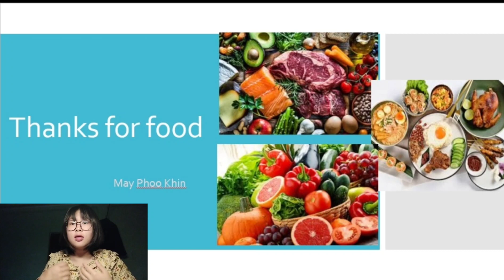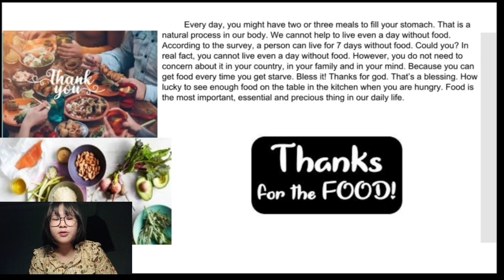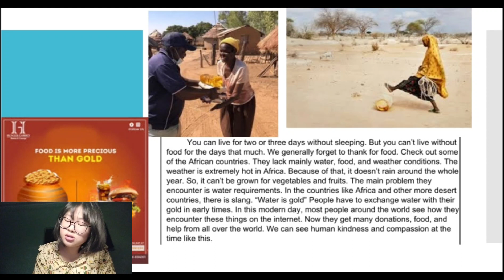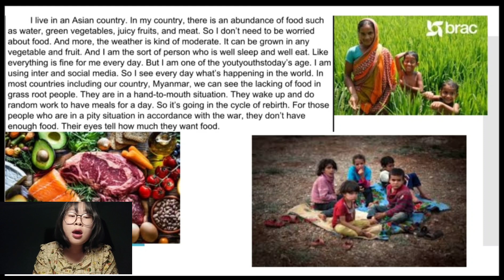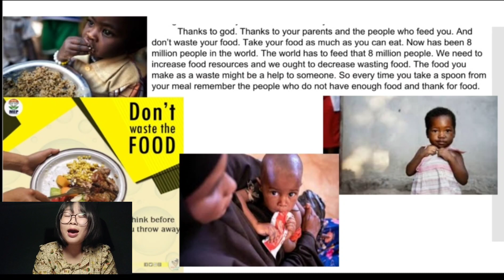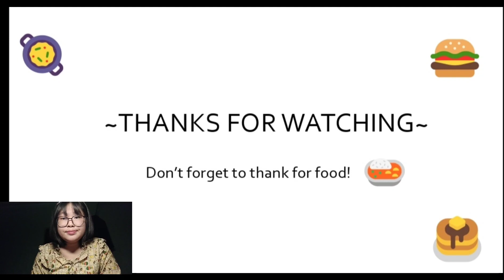May Phoo Khin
Junior and senior level essay presentations.
15 participants have taken part in the competition concluding 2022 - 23 academic year.